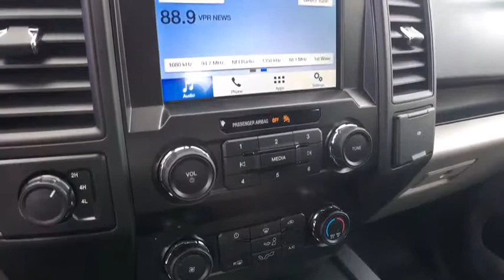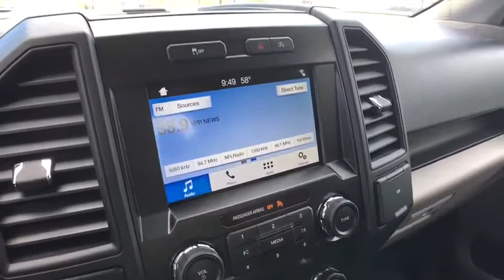2019 Ford F-150 Brattleboro, Bellows Falls, Keene, Claremont, Greenfield, VT 9177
Magnetic N 2019 Ford F-150 available in Brattleboro, Vermont at Faith's Ford Brattleboro. Servicing the Bellows Falls, Keene, Claremont, Greenfield, VT area.

Magnetic 2019 Ford F-150 XL 4WD 10-Speed EcoBoost 2.7L V6 GTDi DOHC 24V Twin Turbocharged 4WD, ABS brakes, Compass, Electronic Stability Control, Low tire pressure warning, Traction control.brbrRecent Arrival!